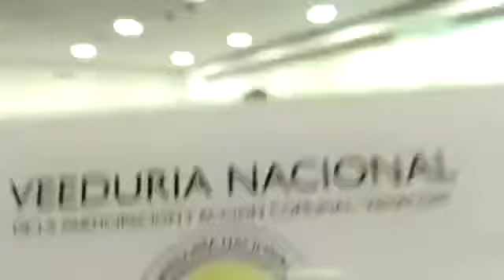Confederación Nacional de Acción Comunal – Asamblea General Ordinaria “Día 3” 11/08/2019 –VENACOM